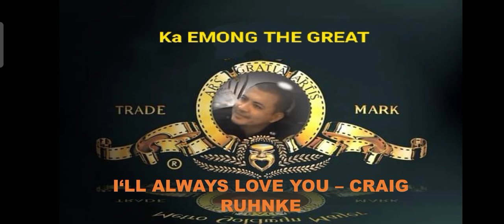I'll Always Love You - Craig Ruhnke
Lyrics:

I've always loved you
All these years
Through all the good times
And all the tears we cried
Baby I almost died..
Tryin' to find you
But then you came through
And opened my eyes

We've got our own lives
I hope it will never end
But baby until then..
Find joy in each other
Loving no other
'Till we are no more

Through all the bad times
Oh, how you thrill me so
There's one thing that you must know
I'll always love you
All of my life through

Sing with me softly
Sing with me slow
La ri ra ra ray
La ri ra ra ra ray
Oh, I always love you